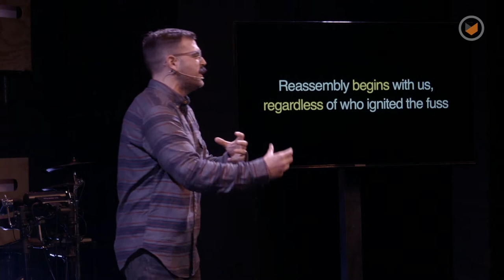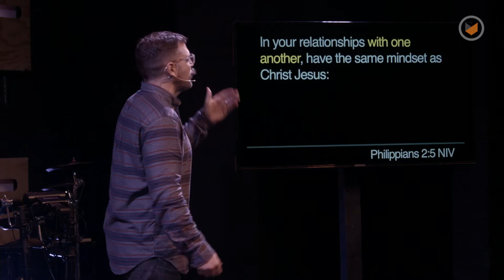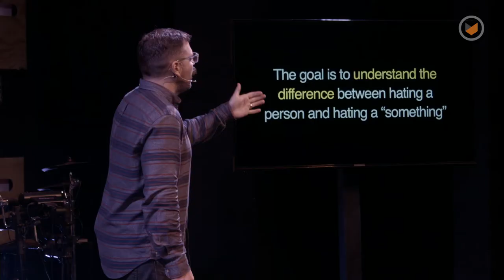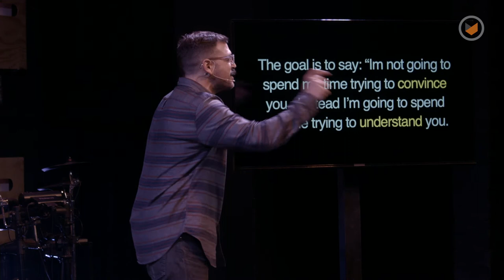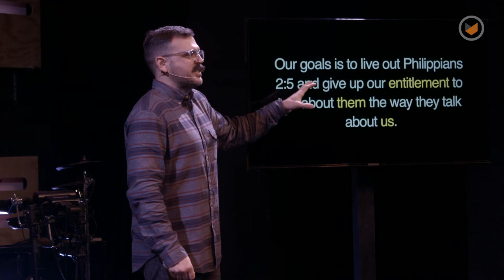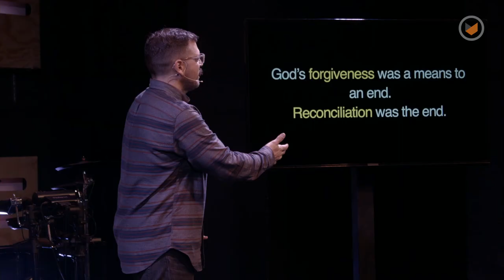Reassembly Required: Part 2 - Back to You | Chris Ladd | Southpoint Church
Repairing a relationship requires someone to initiate, regardless of who’s to blame for the fallout. There’s a simple prayer you can learn to help you take that first step.